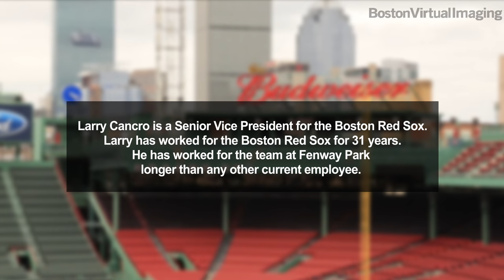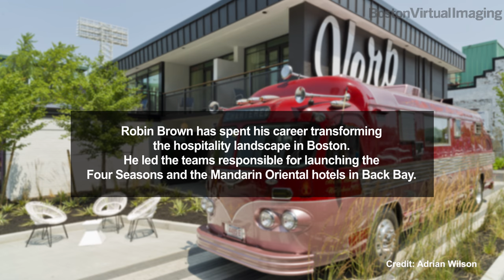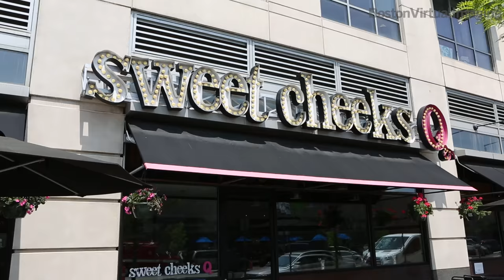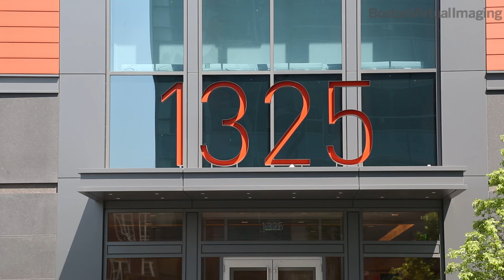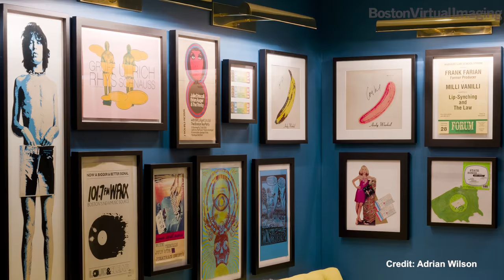The Fenway - Past | Present | Future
Boston Virtual Imaging takes a close look at The Fenway, a neighborhood in Boston undergoing a tremendous transformation with new retail, residential, hotel, and office space.